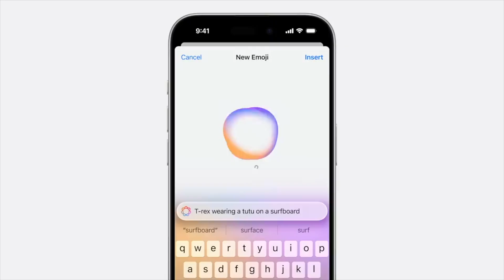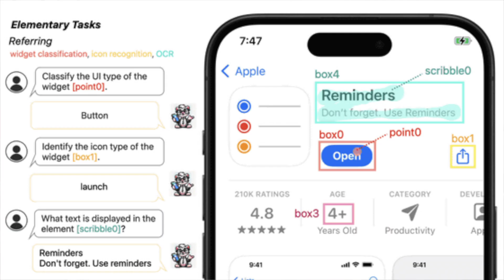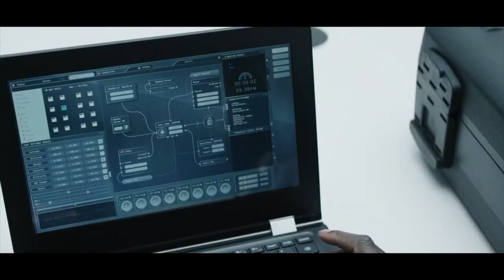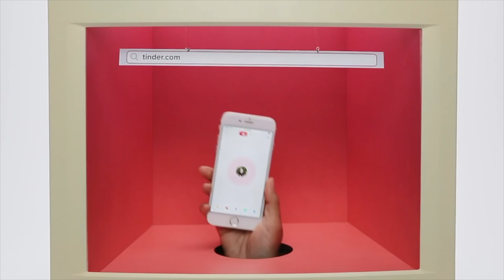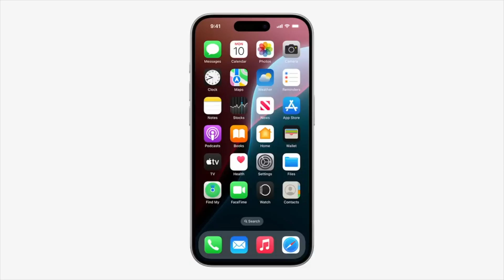Why Does Apple Hide Their Own AI Algorithm?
After the WWDC, general public found it disappointing what Apple called AI. For many this was a big snooze of an event with nothing much to offer in terms of real quality of life change. However, let is look "under the hood" of the Apple Intelligence and what really is going down in Cupertino.